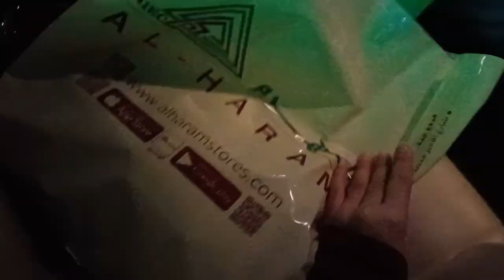Itna mehenga perfume 😮 | Riyadh Gallery Mall | Reef 🌸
for free promotions
contact at:
expensive perfume for men

expensive perfume

K

expensive perfume for women

expensive perfume in the world

expensive perfume dupes

expensive perfume in pakistan

expensive perfume budget alternative

K

expensive persian cat

expensive perfume making

لا

71

expensive perfume collection

K 71
how to viral video in 24 hours
how to grow youtube channel in 24 hours
Meri YouTube Ki Pehli Income Aa Gai | Ami Khushi Se Emotional Ho Gaen NA16